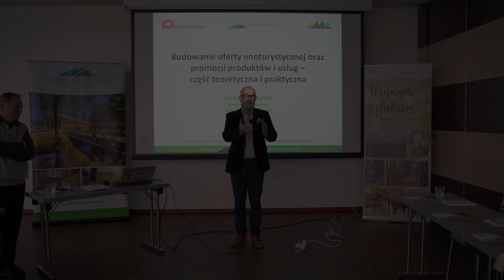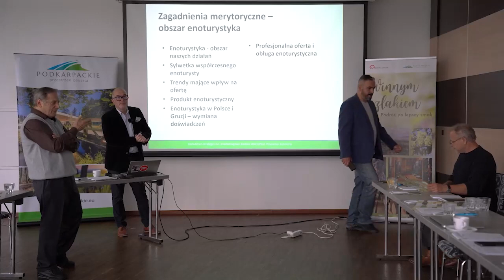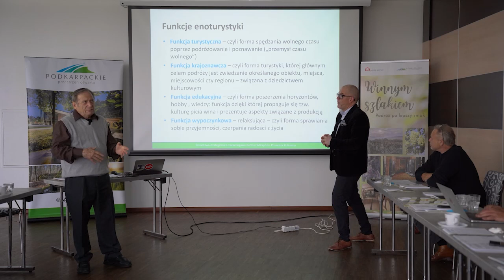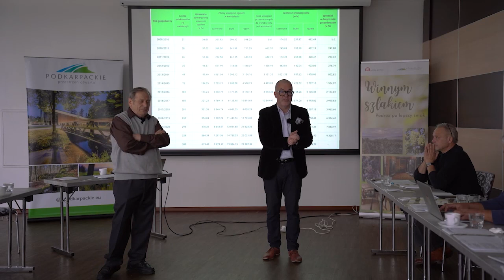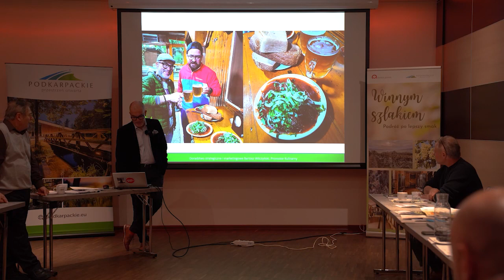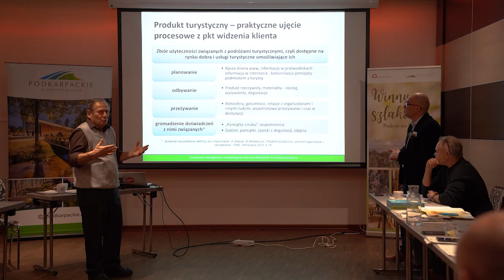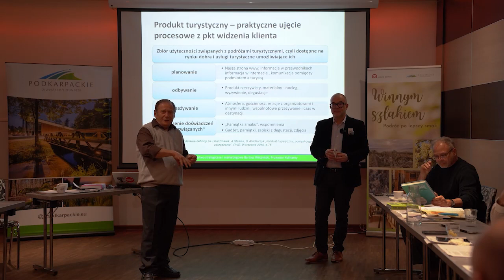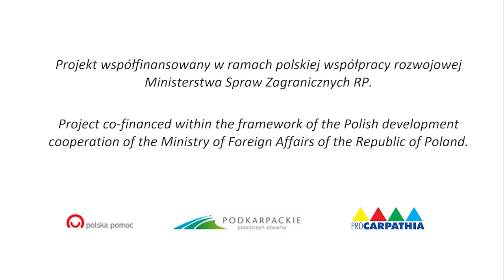Budowanie oferty enoturystycznej oraz promocji produktów i usług - Bartosz Wilczyński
Projekt "Winnym szlakiem. Podróż po lepszy smak" współfinansowany w ramach polskiej współpracy rozwojowej Ministerstwa Spraw Zagranicznych RP.